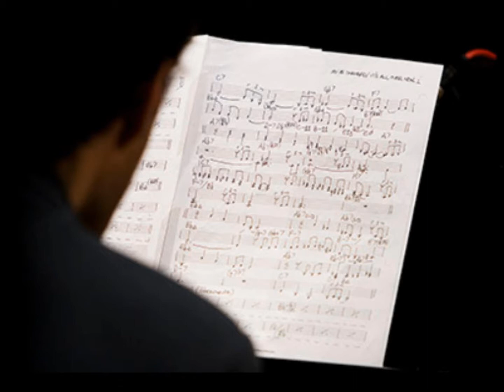I LOVE MY MAN - ADA MONTELLANICO QUARTETO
ADA MONTELLANICO QUARTETO IN "OMAGGIO A BILLIE HOLIDAY
Ada Montellanico - voce; Giovanni Ceccarelli - pianoforte;
Pietro Ciancaglini - contrabbasso; Lorenzo Tucci -- batteria- saxophone: Stefano "Cocco" Cantini
Casa Del Jazz -- Jazzitaliano Live 2008

I LOVE MY MAN
(Billie Holiday)
On my life I say I don't

But I'll quit my man
On my life I say I won't
I've been your slave baby
Ever since I've been your way
I've been your slave
Ever since I've been your faith
But before I be your dog
I'll see you in your grave

My man wouldn't give me no breakfast
Wouldn't give me no dinner
Squacked about my supper
Then he put me outdoors
Heaven erred to late
A matchbox on my clothes
I didn't have so many
But I had a long long ways to go

I ain't good looking
And my hair ain't curls

But my mother she give me something
It's going to carry me through this world
Some man like me 'cuz I'm happy
Some 'cuz I'm snappy
Some call me honey
Others think I've got money
Some say Billie
Baby you're built for speed
Now if you put that altogether
Makes me everything a good man needs
(Video de Antônio Augusto dos Santos, Antonio Bocaiuva, antaugsan, Divinópolis, Bocaiuva, Minas Gerais. Fotos e imagens da Internet e de Sergio Cinemino